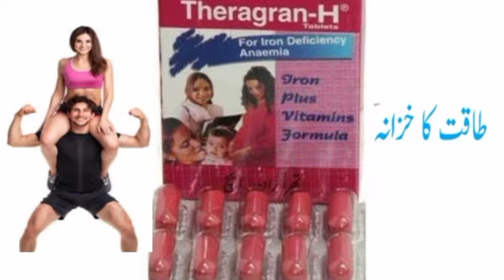Theragran H uses benefits and side effect in urdu/hindi